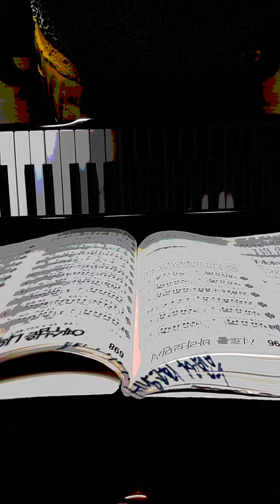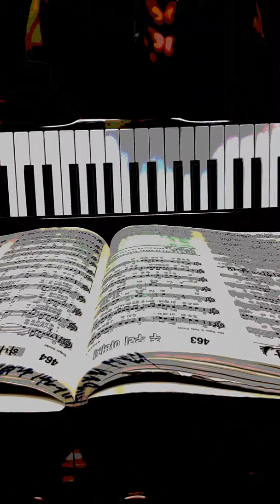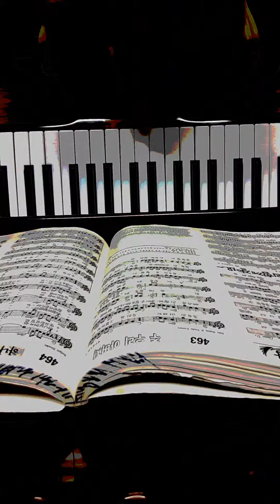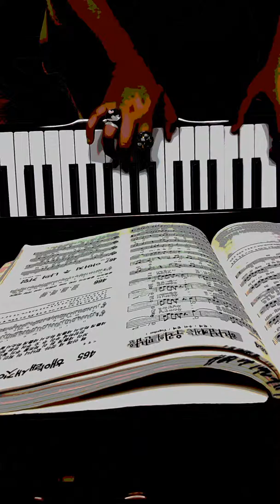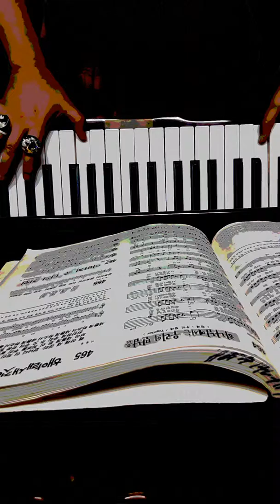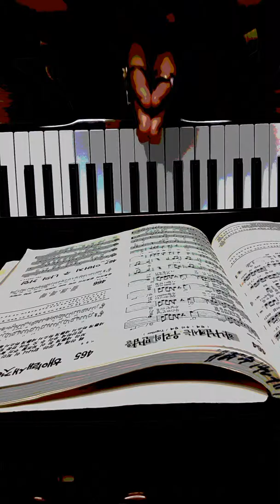주 우리 아버지 아버지는 우리에게 기업을 주시네